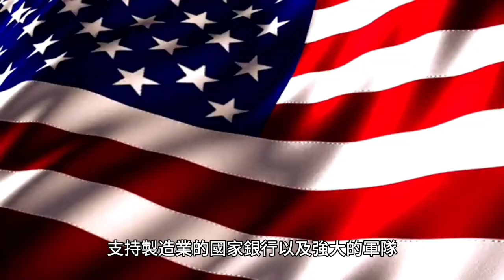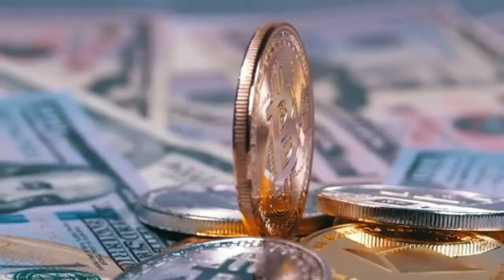[美鈔故事]--十元券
美鈔十元券正反面的故事